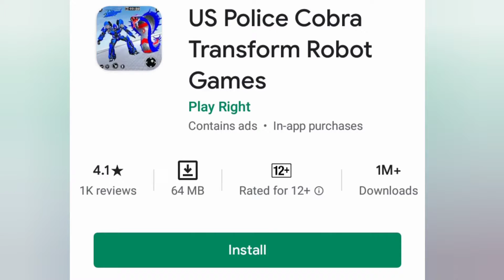US Police Cobra Transform Robot Games | Games And Music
Cobra transform games.Try your entire best to lead this game from front as you have all kinds of your dream desire knacks of mech fighting games under your belt which develops you into compact warrior robot shooter.